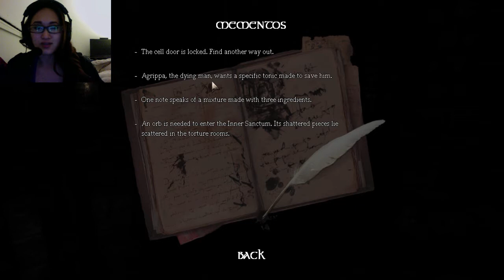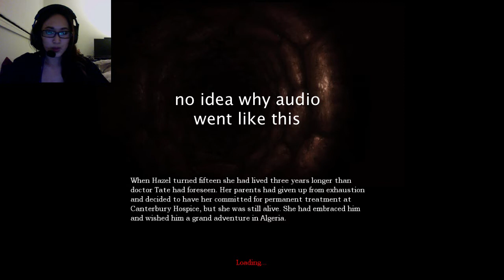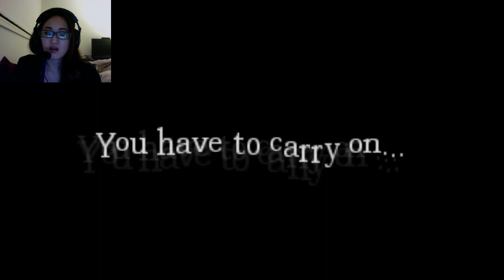Amnesia The Dark Descent lets play part 19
Getting closer to the end

sorry its taken me so long to get thus up. Ive been sick and have had some issue with my net recently

Is a first person horror survival game. Where the only means of survival is by running, hiding and using your wits.You wake up as Daniel in a castle barely remembering anything, you need to navigate your way out an uncover the mysteries of the castle and your lost memories.

share, comment, and like if you enjoyed the video. I'd really appreciate it ;)

content of course does not belong to me